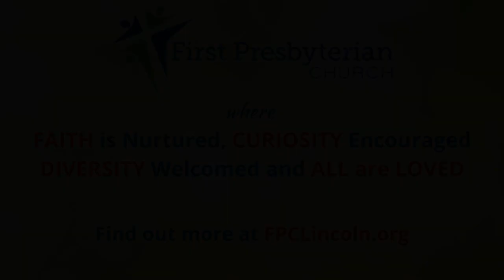Stone Soup | Dr. Kris Brammer